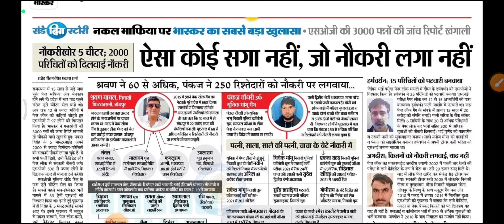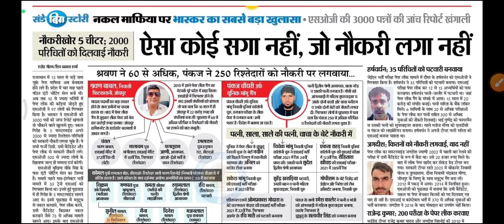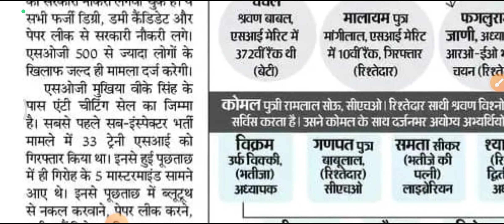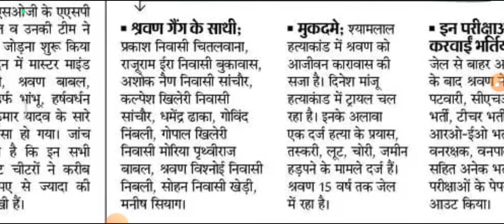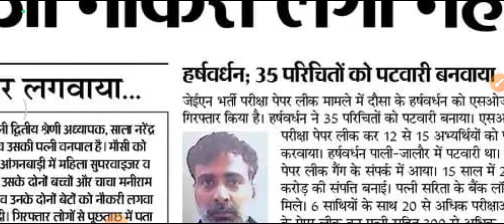बेरोजगार मेहनत करते रहे पेपर कर नौकरियां लगते रहे